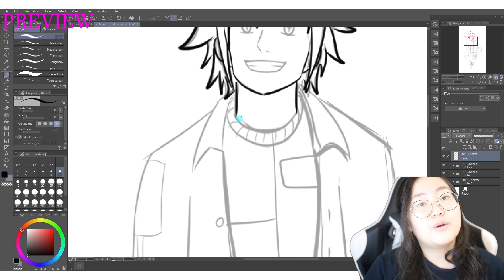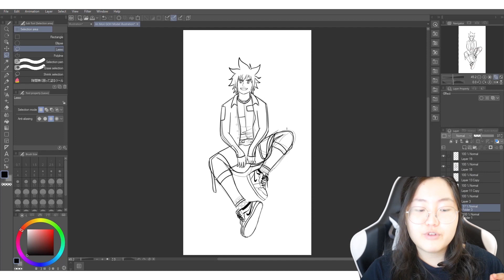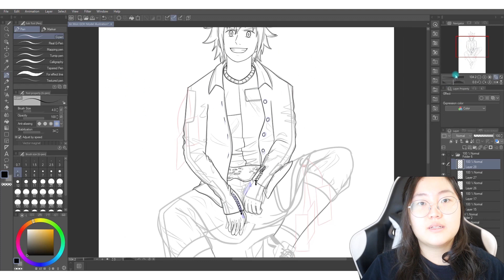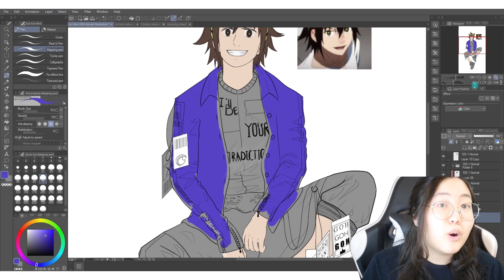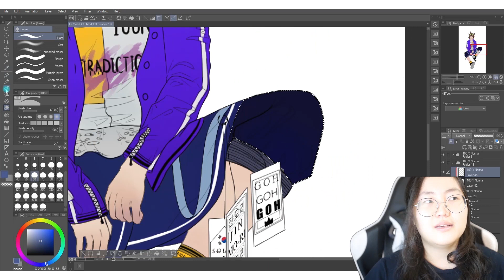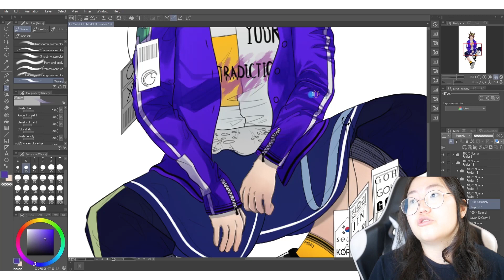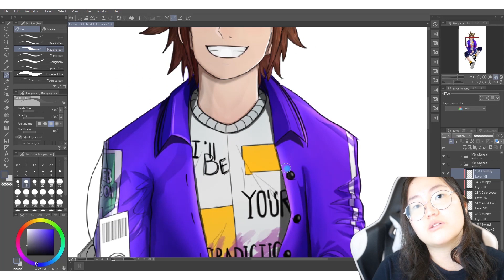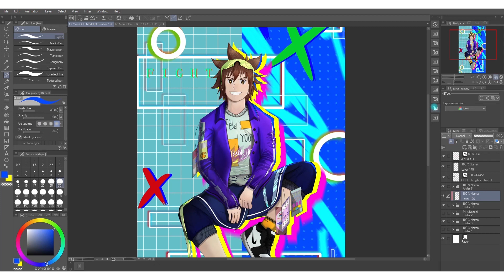The BEST Anime of 2020 ? | Speedpaint and Review Anime | God of Highschool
Watch me draw Jin Mori from God of Highschool as I review the anime as well. I hope you enjoy this video and art.

Hi there! My name is Alicia and I create diverse entertaining videos!